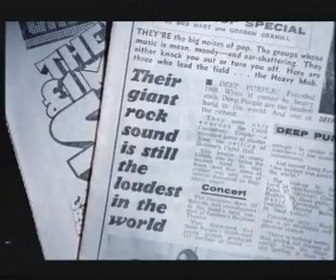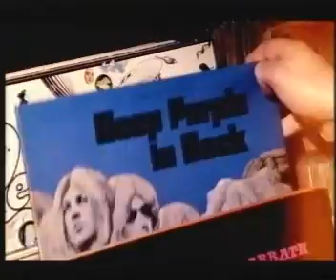When Rock Ruled The World- Deep Purple/Led Zeppelin